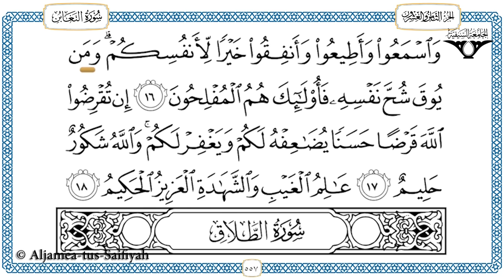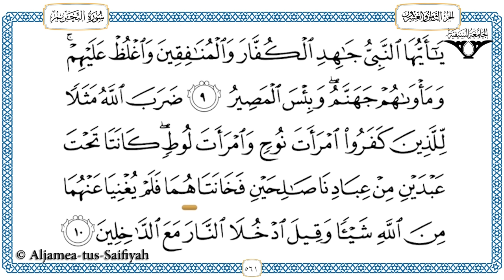Juz 28 Tilawat al-Quran al-kareem (al-Hadr)